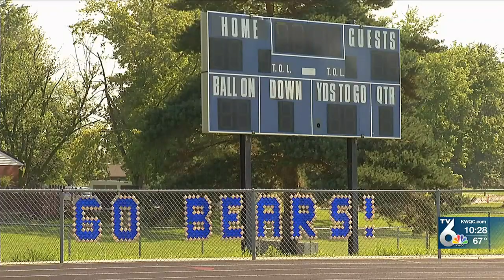Danville football program returns after 7 year hiatus